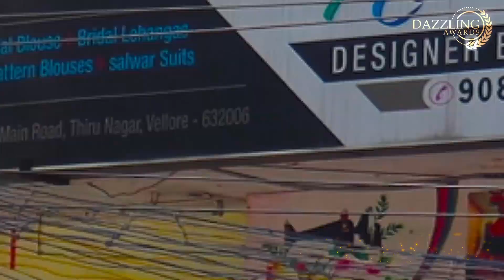Neetu's Designer Boutique -Best Costume Designer In Vellore District-2023 |DAZZLING AWARDS VTRT-2023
Neetu's Designer Boutique Has Been As The Best Costume Designer In Vellore District-2023 |DAZZLING BEST BUSINESS AND CELEBRITY  AWARDS VTRT-2023